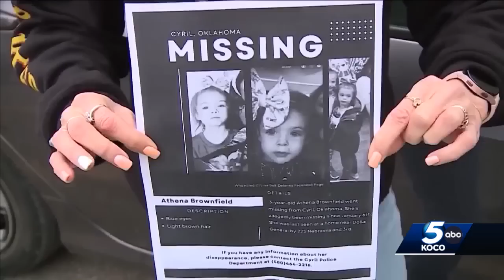Man in custody amid Cyril girl search arrested on 'pending homicide charge'